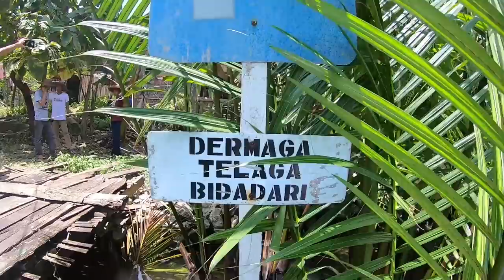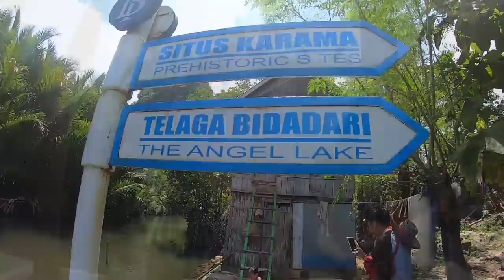Tantangan Melompati Tebing Terjal Di Gunung Batu - Trip Vlog Ramang-Ramang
FEARLESS FEARLESS FEARLESS FEARLESS FEARLESS FEARLESS

Kali ini saya lagi membuat Trip Vlog WOW INDONESIA di marros , tempat wisata rammang-rammang...
Trimakasih buat kalian semua yg sudah menemani aku di youtube selama ini, you are the best !!